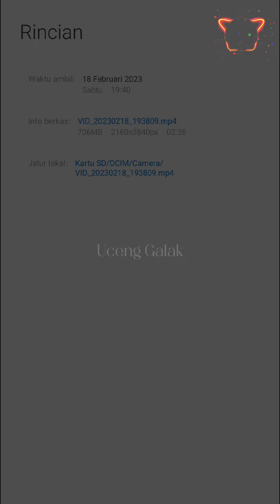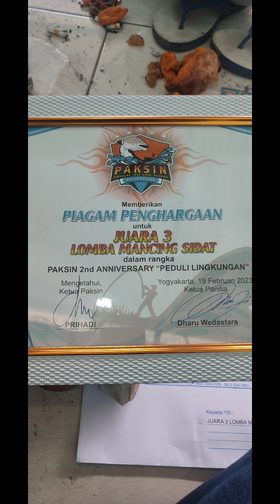Mancing Sidat Monster pemakan bebek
hari ini kami mengikuti lomba mancing ikan sidat di acara aniversary 2th grup paksin, dan alhamdulillah kami berhasil strike ikan sidat monster di sungai menggunakan umpan burung emprit dalam kondisi air keruh, simak videonya dan ikuti keseruan kami, jangan lupa support kami dengan cara subscribe 👍 terimakasih 🙏✌

ngurek belut
channa limbata
ikan
fish
fishing